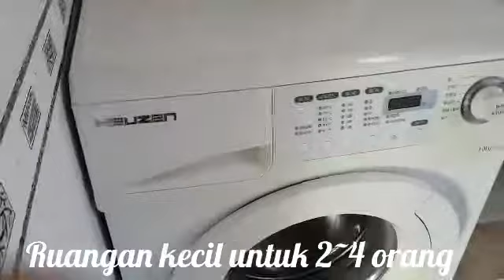Penginapan/airbnb ibu debi jeju island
Yg ingin jalan jalan di pulau jeju dan butuh Penginapan juga untuk tanya2 harga silakan contact kami lewat:
☆facebook debi s mantik